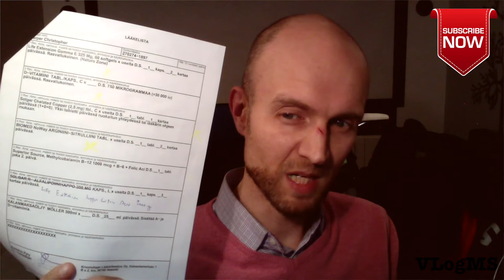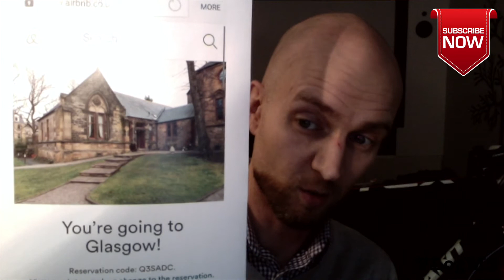#118 My fathers 70th birthday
Wondering about the latest election cycle and how horible a candidate the democrats chose, HillaryForPrison!